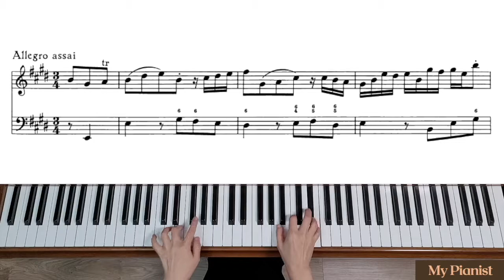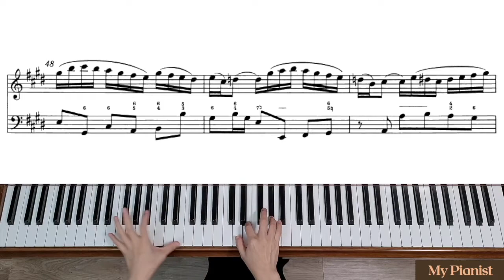Bach - Sonata in E for Flute and Continuo, BWV 1035, 4th Mov: Piano Accompaniment [Fast]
[4th Mov: Fast Tempo]
Allegro assai = M.M. 108 bpm

Bach - Sonata for Flute and Continuo in E, BWV 1035: Piano Accompaniment